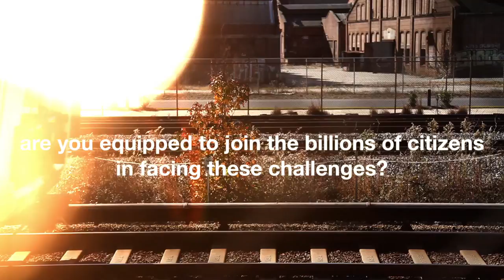Reasons to become a Development Planning Practitioner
Thinking about studying Development Planning?
This video will help you to make the final decision!
Edited by: Gynna Millan
Shots in:
Brazil by Ramsay Jourdan & Gynna Millan
Thailand by Jose Di Girolamo (DPU Alumni)
Tanzania & Haiti by Gynna Millan